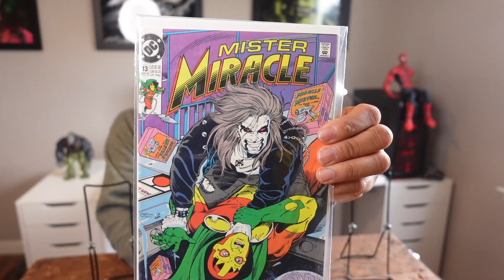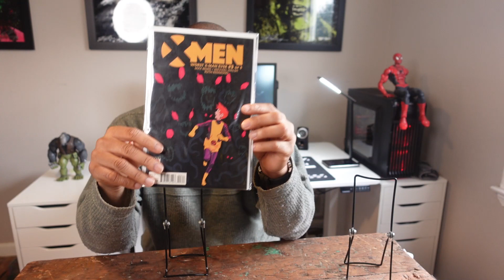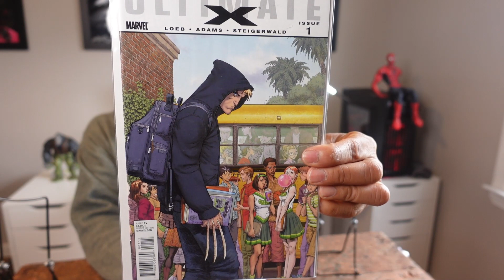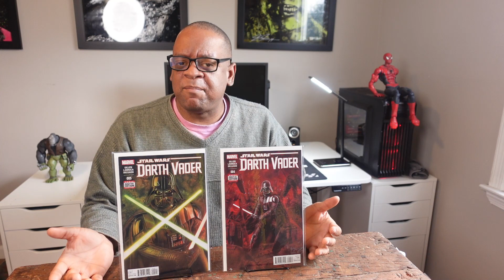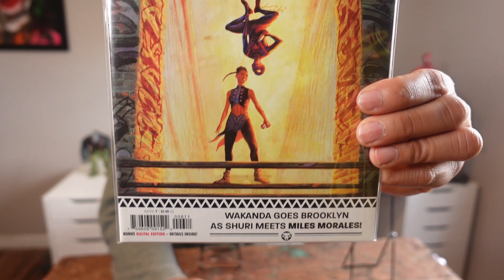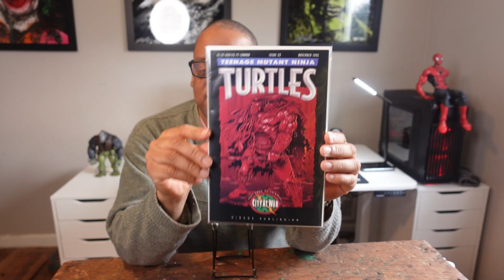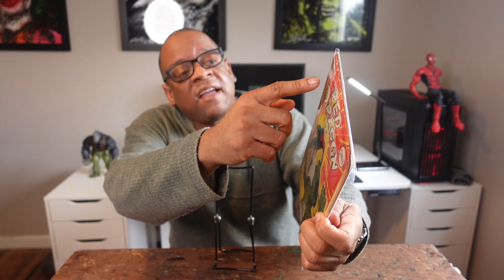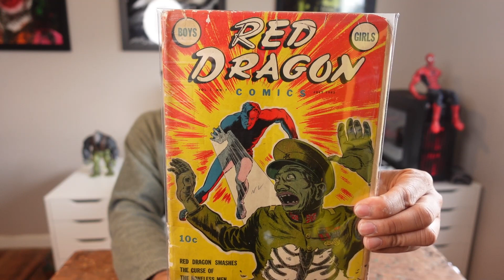Classic Cover Key Speculation And 1st Appearance Comic Books | X-Men | Red Dragon 7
In todays video, I managed to pick up a classic cover key golden age comic and a couple of really cool speculation comics.
             "Ace Of Spades" by T Blessed The Professional.
If you are selling your comic collection, I recommend Infinity Comics.